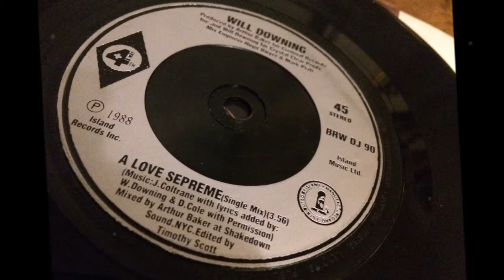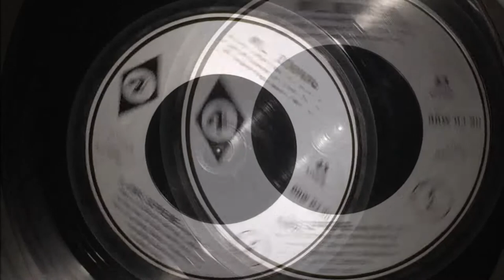A Love Supreme (Radio mix ) ~ Will Downing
John Coltrane's 1965 Jazz milestone Jazz album A Love Supreme is split into four parts and doesn't have much in the way of lyrics. "Acknowledgement" which is part 1 of Coltrane's album has a short passage with the title repeated and that vocal and riff forms the basis of a 1976 Disco version by Milton Hamilton Crystalized version, subtley retitled My Love Supreme. Will Downing's Soulful House version is mis titled a Love Sepreme on the 45 label is from 1988 .A Metropolitan Soul Fave Rave !MetropolitanSoul @MetropolitanSoul